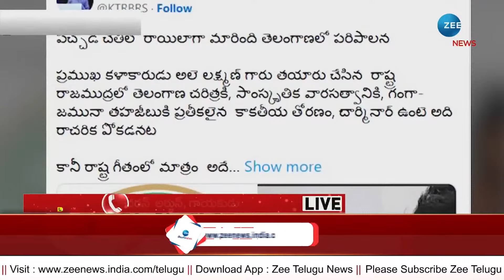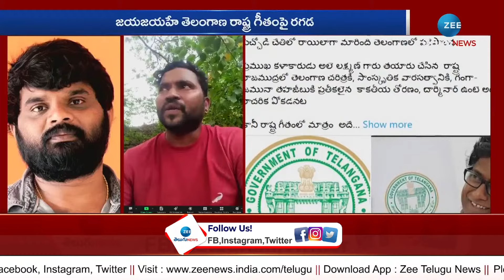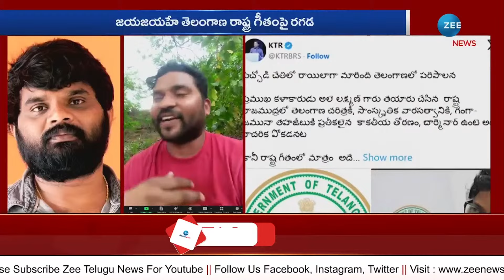MM Keeravani | CM Revanth Reddy | రేవంత్ పాటకి పనికొచ్చిన మేం.. రాష్ట్రీయ గీతానికి పనికి రామా!! |ZEE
రేవంత్ పాటకి పనికొచ్చిన మేం.. రాష్ట్రీయ గీతానికి పనికి రామా!! | Jaya Jayahe Telangana Song State Anthem | Music Director  MM Keeravani Issue | CM Revanth Reddy | Telangana |  ZEE Telugu News